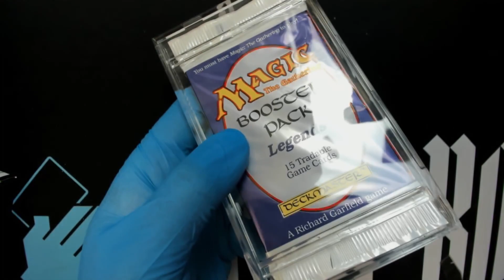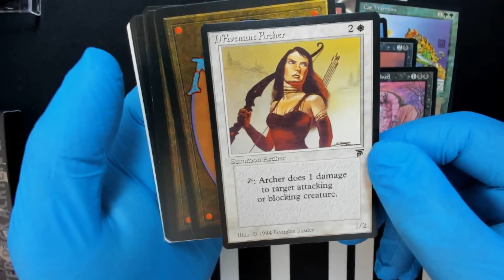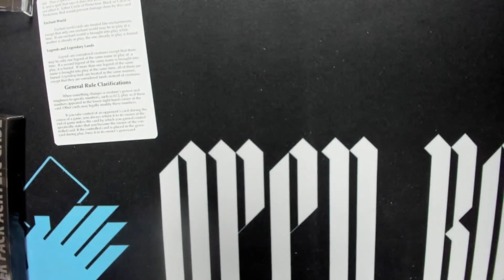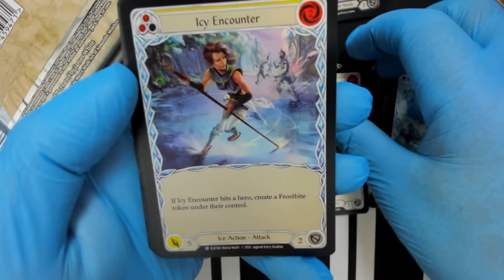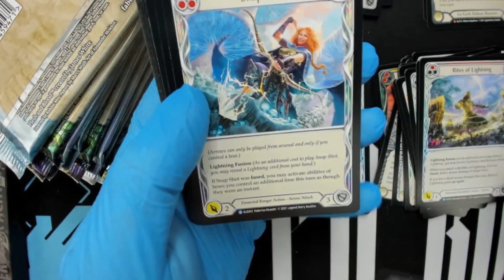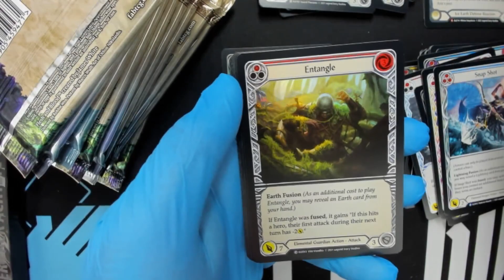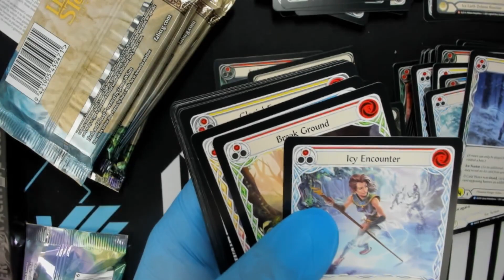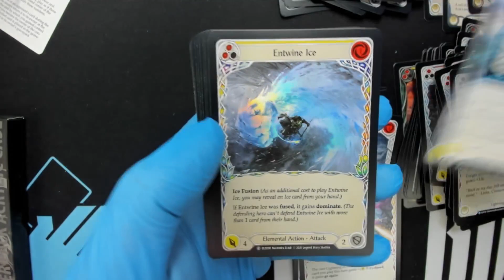English Legends booster opened! Bearish Cases! Tales of Aria First Edition opened!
Bearish Acrylic Cases 12 pack for only $100

TCGplayer home link If your just shopping around!